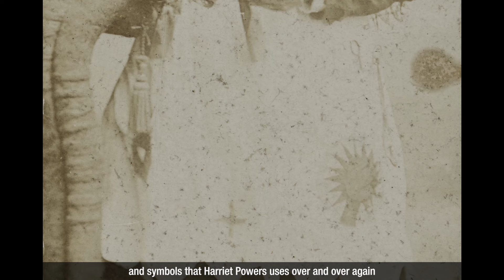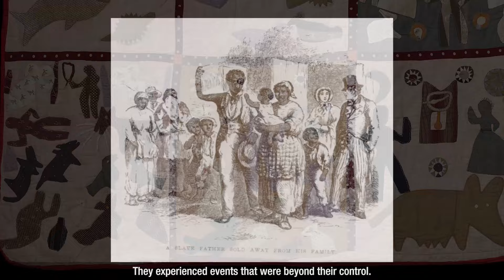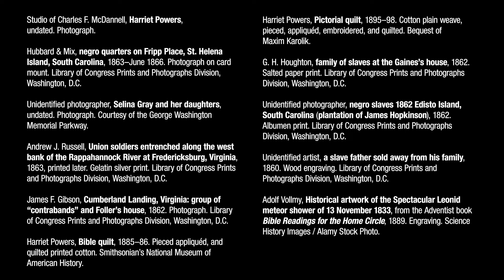Harriet Powers: A Story of Art and Faith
Harriet Powers is considered the mother of the African American story quilt tradition. Born into slavery in 1837, she began making extraordinary quilts in the 1870s. “Fabric of a Nation: American Quilt Stories” marks the first time her Bible quilt and the Pictorial quilt—the only known surviving works by the artist—have been displayed together.

This 5-minute video features the words of historian and author Tiya Miles, in a close examination of Powers’s art as an expression of her faith.

Tiya Miles is a professor of history and Radcliffe Alumnae Professor at Harvard University. Her latest book, "All That She Carried: The Journey of Ashley's Sack, a Black Family Keepsake," is a 2021 National Book Awards finalist.